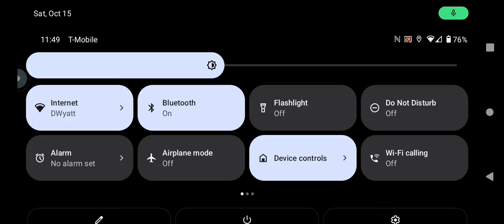LATE UPLOAD (Piggy Season 5) (The Witching Hour) (part 2)